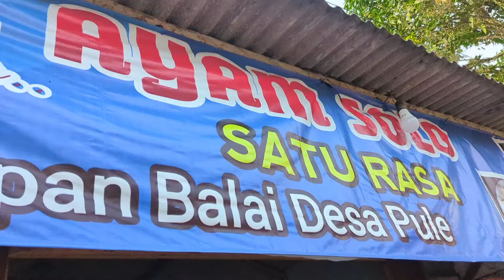Ngandok Mie Ayam